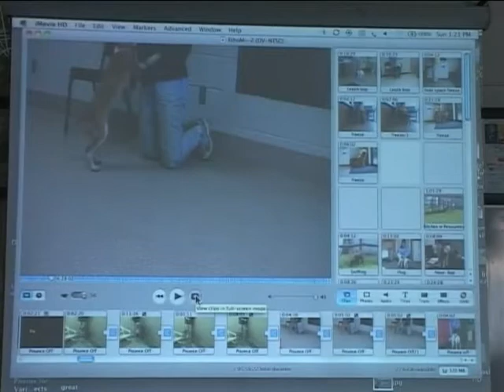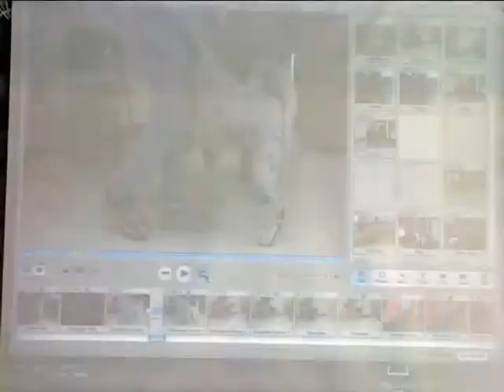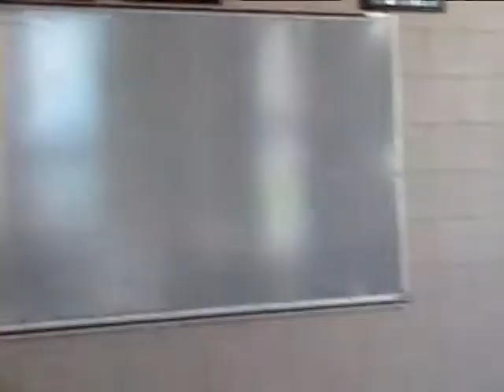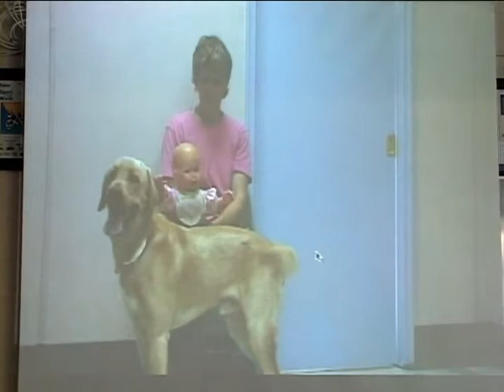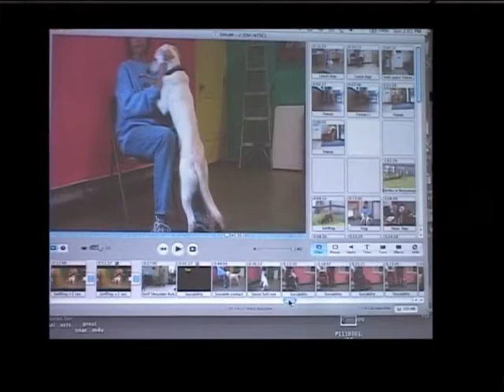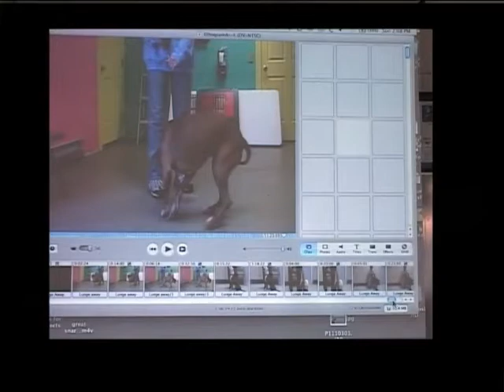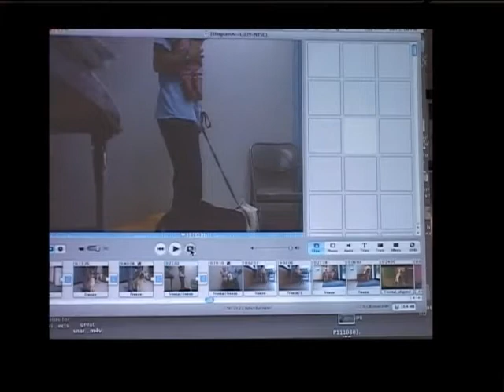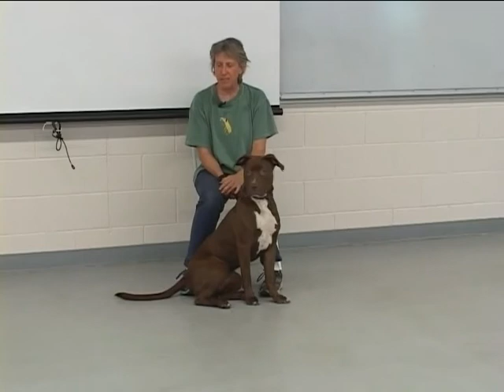Video 36 Predicting and Handling Aggression Pt2